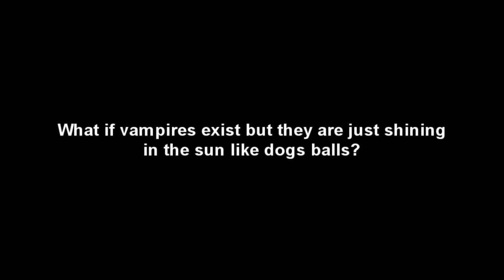Nightlife of a creative person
My first vlog in english. Feel free to point out any mistake so I can improve my language.